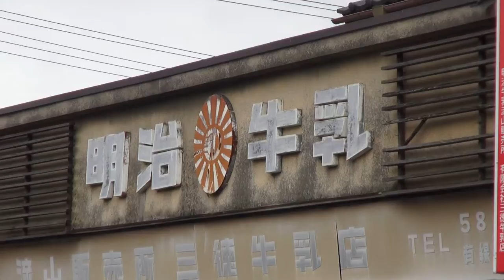平成26年 大杉神社 例大祭 本社大神輿渡御≪流山加岸≫。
流山加岸・大杉神社　例大祭　２０１４年度。神輿は神様の乗り物です。『日本と言えは！！神輿だ』≪キューバと日本　文化交流≫神輿大好きです、≪≪サッカーＷ杯　≫≫頑張れニッポン！まだまだチャンスがあります応援します！！。（睦会）（神輿同好会）（陽雛）担ぎ手の皆、、本日は大変お疲れ様でした、立派な渡御でしたし、町も綺麗だし、そして最高なお祭りでした、お疲れ様でした。Copyright License & ALL Rights Reserved  by Picua de la Puntilla From Ciudad de la Habana Cuba.( CUBA & JAPAN )平成２６年の６月の22日です日曜日です、日本有りのまま！！　編集無し　其のまま RAW video （生）　Sony Full AVCHD (HD)　by picua。